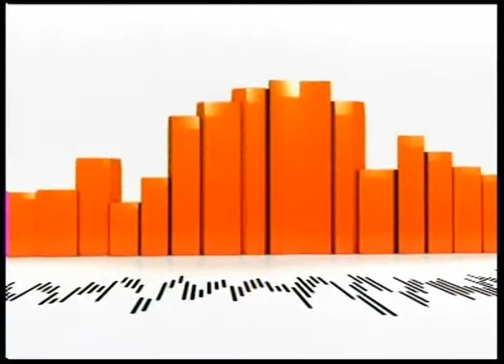Ani Tamrazyan Interview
Ակորդ հաղորդման հյուրն է երգչուհի Անի Թամրազյանը: